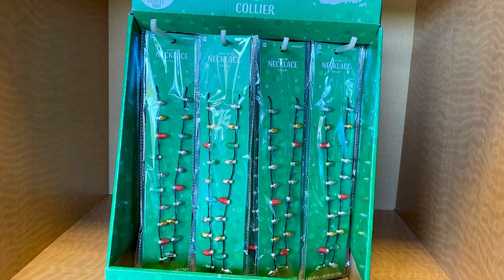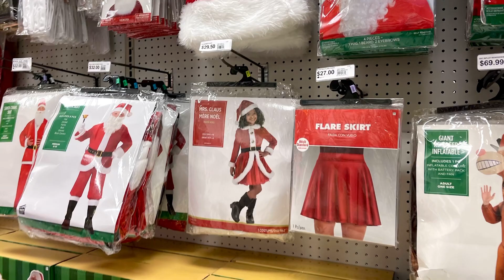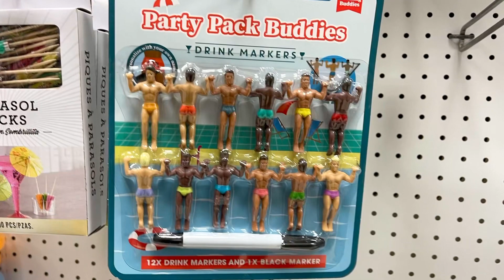Xmas 2022 Party Decor Shopping Vlog at Party City, Balloons, Birthdays, New Year 2023👍🎄🎉❤️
Christmas Party Decor
Christmass Party Supplies
Birthday Balloons
New Year 2023  Balloons & Decor